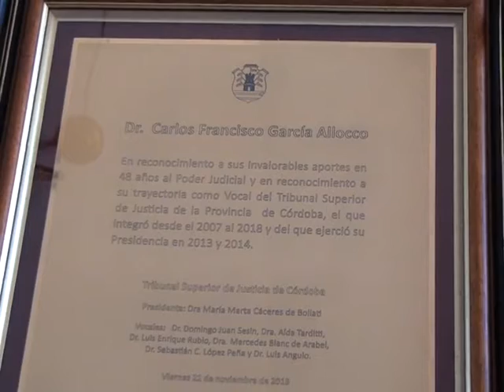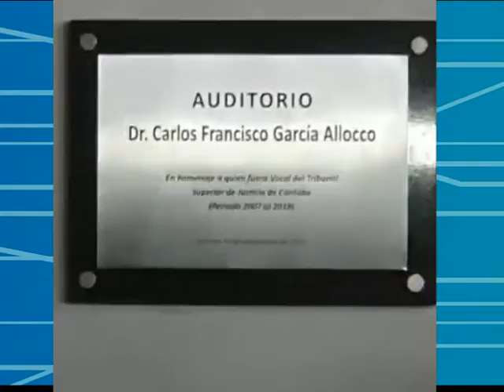Reconocimiento al Dr. Carlos García Allocco a un año de su fallecimiento.